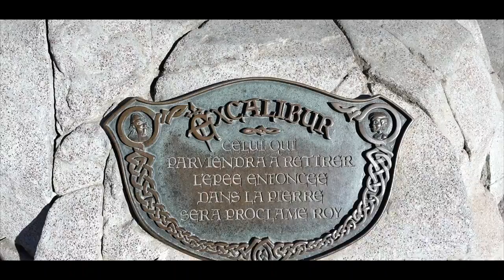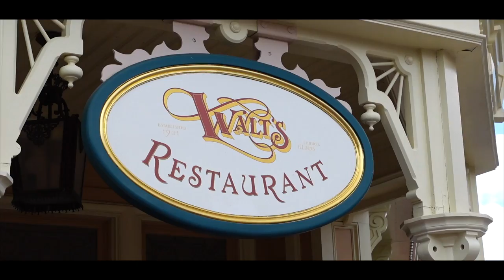[#86] VLOG DISNEYLAND PARIS : BALADE SUR LE PARC & REPAS AU WALT'S🍴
Salut à tous ! Aujourd'hui nous nous retrouvons pour un nouveau vlog à Disneyland Paris ! 🥳 Au programme : une balade ensoleillé ☀️ et un merveilleux repas dans le mythique Walt's - an American restaurant 🍴 !
Si la vidéo 🎥 vous a plu n'hésitez pas à la partager 📩 et laisser un max de pouces en l'air 👍🏻!

Le programme :
00:00 : Introduction
00:31 : Balade sous le soleil et rencontre avec un dragon
02:33 : Phantom Manor
06:12 : Ready for the Ride
07:17 : Déception boutiques
07:55 : Walt's - an American Restaurant
12:42 : Conclusion

Notre matériel 📷 :
- Caméra de vlog
- Micro vlog
- Appareil photo
- Objectif 24-105
- Objection 70-300